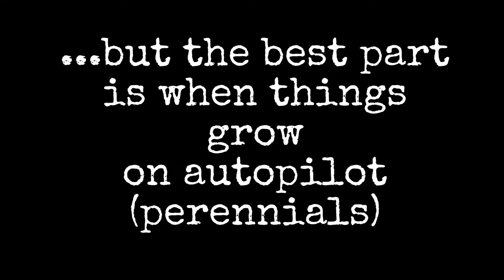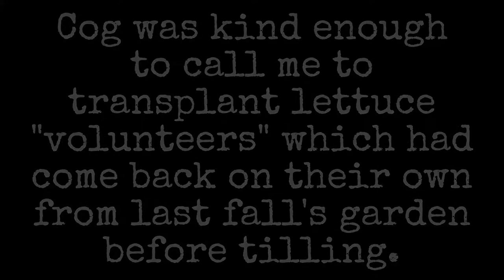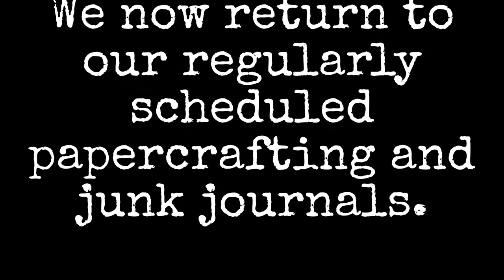Springtime Inspiration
As a recent transplant from city gal to country dweller, I find springtime completely magical in every way. The first butterfly, the egg heavy robins, and in particular my garden just bursting at the seams... I see artsy inspiration everywhere. I am constantly interrupting the task in front of me to email myself an idea for a journal or to snap a picture of something new to examine later. I am happy to share some of this magic with you. :-)